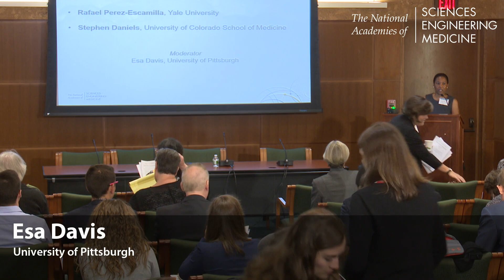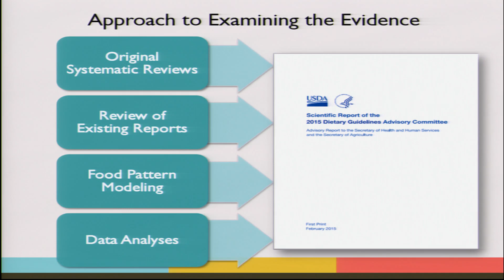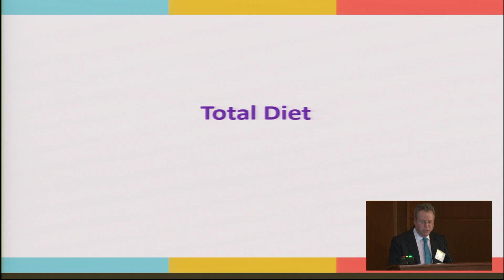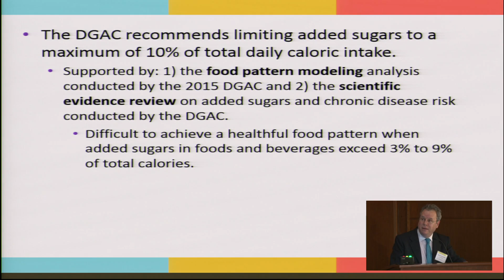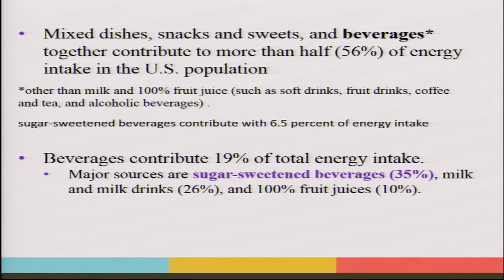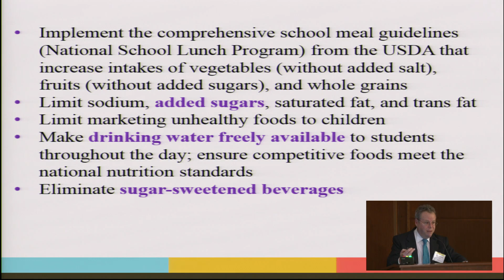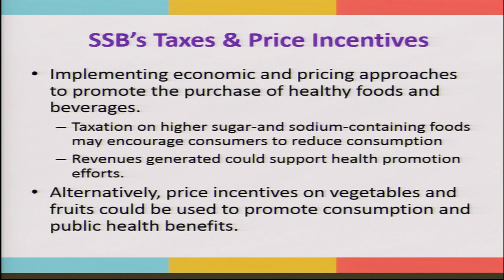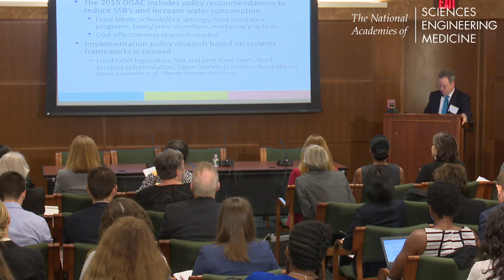6/21/2017 - Session 2: Perez-Escamilla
TOPIC: Infant Feeding Guidelines & the 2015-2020 Dietary Guidelines for Americans

Rafael Perez-Escamilla, Yale University